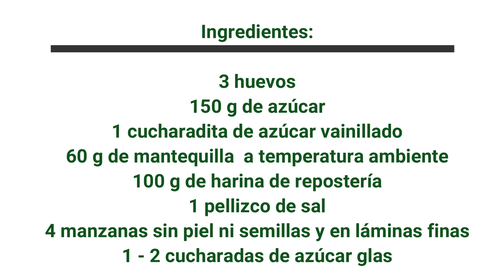TARTA DE MANZANA EN THERMOMIX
Hola,aquí os dejo una tarta de manzana ligera,muy fácil de hacer que os puede servir tanto de postre de una comida,como de merienda.
La receta auténtica ,es con manzana y pera,pero yo solo la hago con manzana ,que me gusta más.

Ingredientes:
3 huevos
150 g de azúcar
1 cucharadita de azúcar vainillado
60 g de mantequilla en trozos pequeños y a temperatura ambiente (y un poco más para untar el molde)
100 g de harina de repostería
1 pellizco de sal
4 manzanas Golden  sin piel ni semillas y en láminas finas
1 - 2 cucharadas de azúcar glas

Preparación:
Precaliente el horno a 180°C.
Coloque la mariposa en las cuchillas. Ponga en el vaso los huevos, el azúcar y el azúcar vainillado y bata 3 min/50°C/vel 3. Después, bata 3 min/vel 3.
Añada la mantequilla, la harina y la sal y mezcle 10 seg/vel 3. Retire la mariposa y termine de mezclar con la espátula.
Unte con mantequilla un molde refractario (aprox. 22x30 cm). Coloque la mitad de las manzanas cortadas en láminas finas y vierta encima la mitad de la mezcla del vaso. Coloque las láminas de manzana restantes sobre la mezcla y por último, vierta la mezcla que nos queda sobre  estas.
Hornee durante 30-35 minutos (180°C). Retire del horno y deje templar. Espolvoree con azúcar glas y sirva.